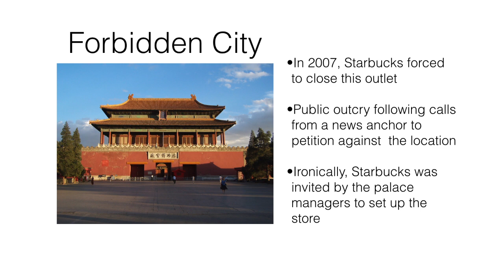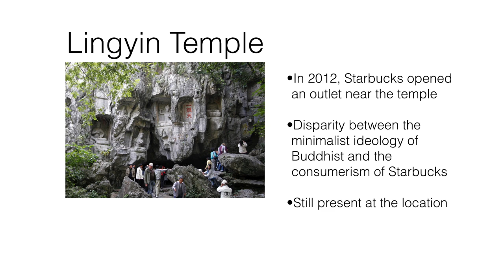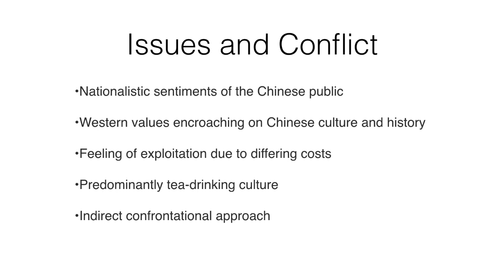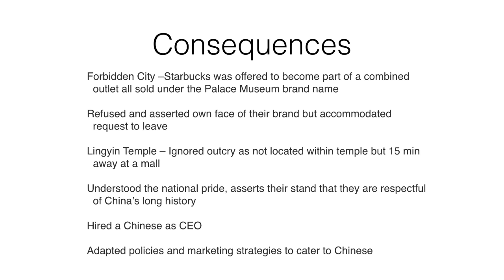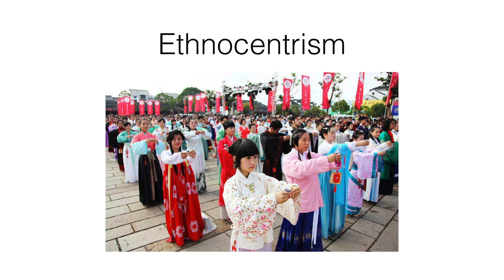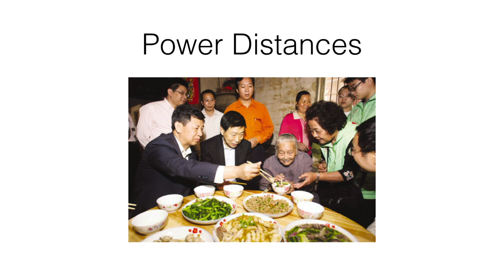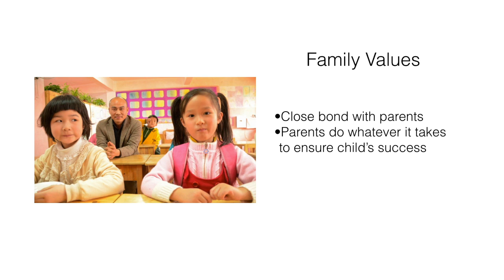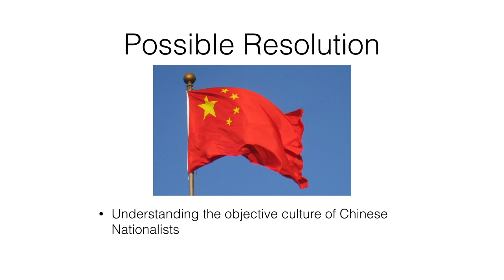CS8700 Video Presentation (Group 13) - Starbucks in China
Group 13 members:
Noraidil Sufyan
Lee En Howe Ryan
Huang Ziting
Ong Ziying